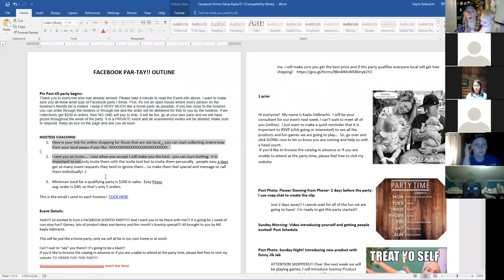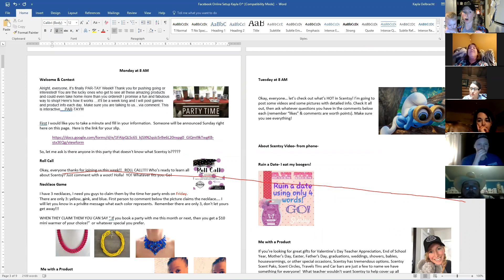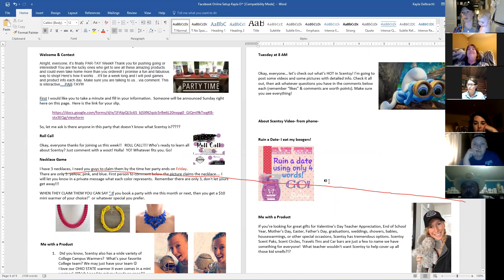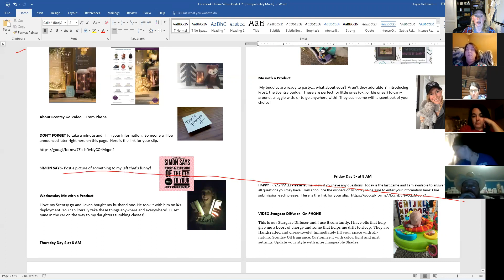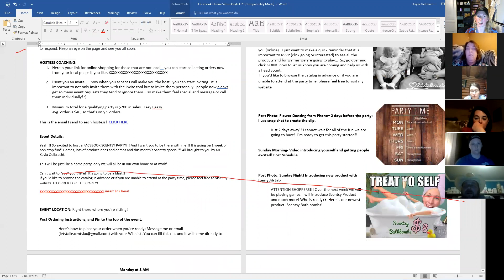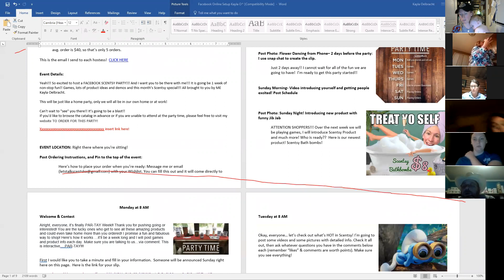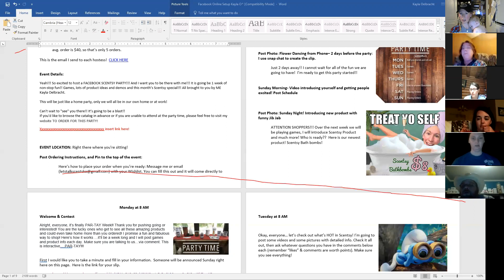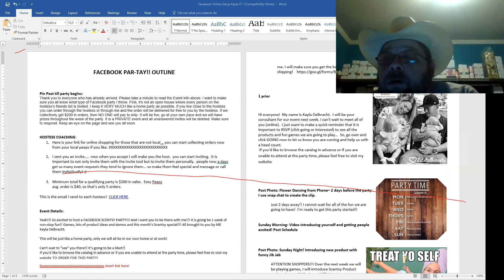Online Party Tips from Kayla O.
Online Party Help

Check this out for my random tips on how to have success with online parties...
Keep in mind this is how they work best for MY business.

You will know what works and what does not!